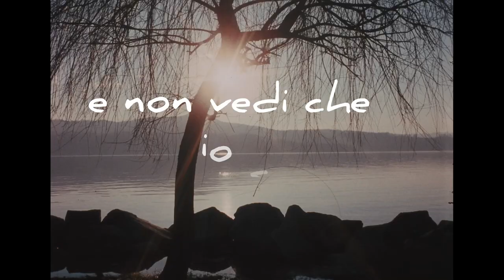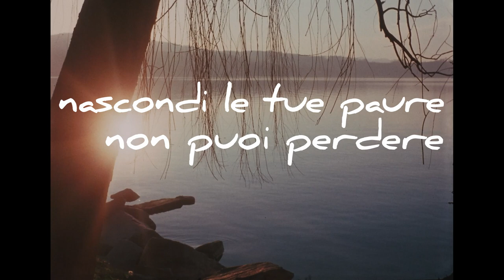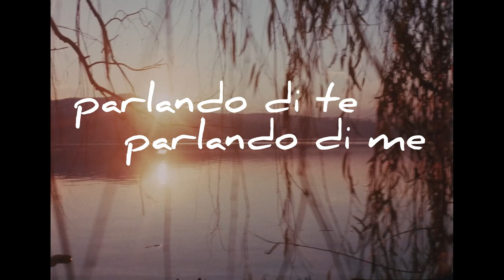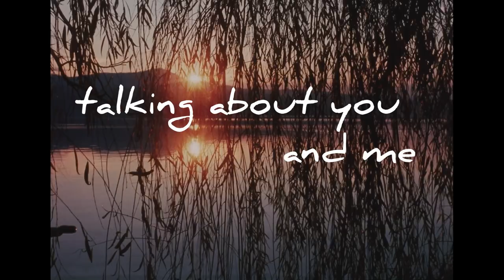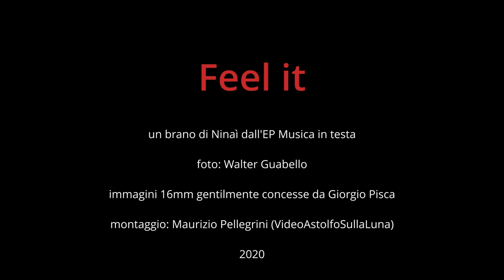Ninaì - Feel it (Lyrics VIdeo)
Montaggio: VideoAstolfoSullaLuna  Biella
                     Maurizio Pellegrini

Immagini 16mm gentilmente concesse da  Giorgio Pisca

Foto di copertina : Walter Guabello - Milano 9/11/'19

Brano registrato presso : Lo Jeti Lab studi
Recording mix & master : Jacopo Tricoli (Lo Jeti)
Ninai : voce, pianoforte, archi, sounds programming
Jacopo Tricoli : sounds programming
Walter Guabello : batteria, rhythm programming, sounds programming, mini-moog

Distribuzione : Maninalto!
Edizioni : Ass. Culturale Baldoria Edizioni Musicali
Ufficio stampa : Marta Scaccabarozzi

Brano tratto dal Ep "Musica in testa" di Ninaì